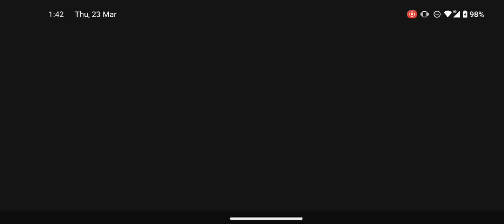Never give up 1 vs 4 clutch in Cs ranked 🫠